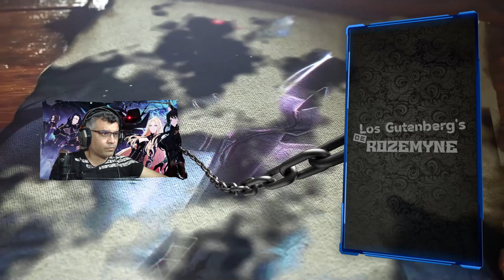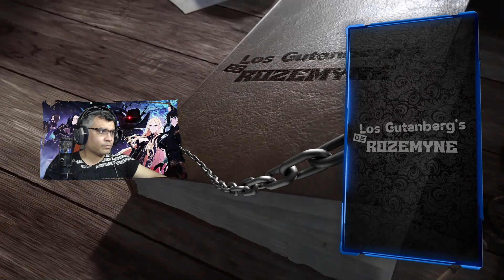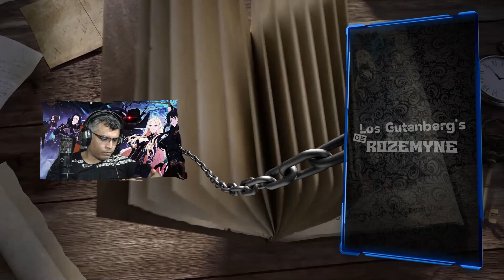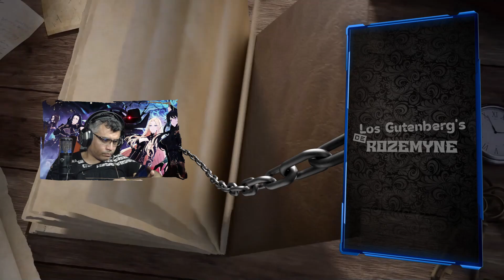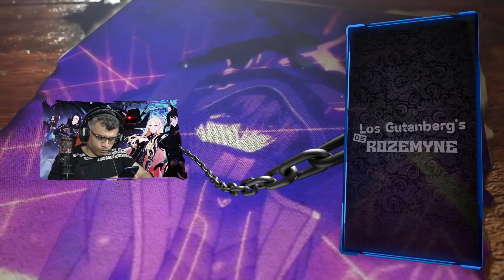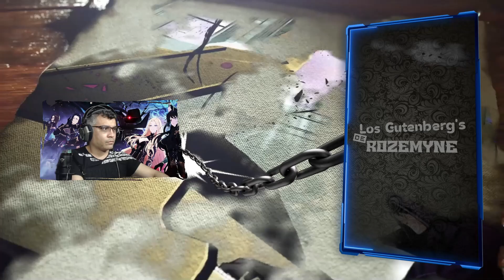El Combate de Shadow y Millia / Vol. 06 - C.04-4 / Resumen La Eminencia en las Sombras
Esto se coloca cada vez mejor, espero lo esten disfrutando..

📋 Menú del Video:

⏲ 00:00 Introducción
⏲ 00:42 A lo que Vinieron =)